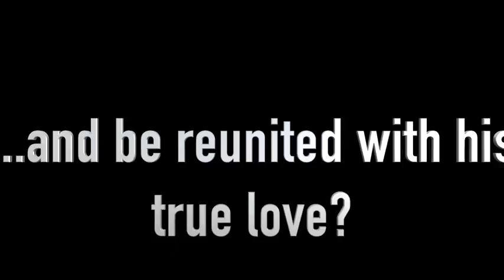10 day tralier- Cecelia Shively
This video is about 10 day tralier